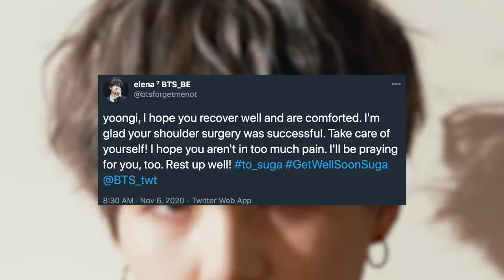BTS' Suga Is Recovering From Serious Surgery!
BTS’ management company Big Hit Entertainment just revealed that Suga has undergone serious shoulder surgery and will be absent for some of the band’s upcoming appearances.